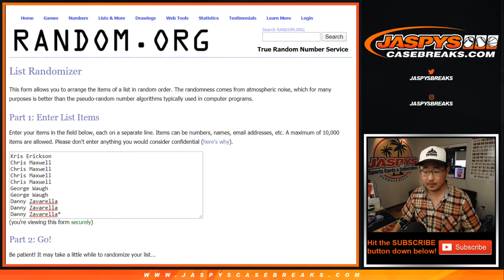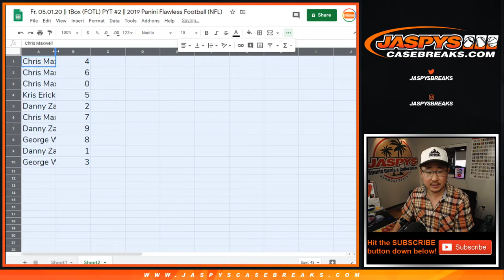RNB-BAL/etc || Fr, 05.01.20 || (FOTL) PYT #2 || 2019 Panini Flawless Football (NFL)